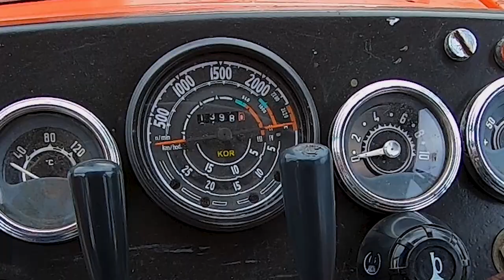🇵🇱 Remont 3 Ursusów 🤓 Koniec roboty, zobaczcie jaki efekt 👍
Krzysztof Stachowiak prowadzi ciekawy kanał na YT "Krzysztof Stachowiak". Mieliśmy okazję nagrać u niego materiał o trzech starych Ursusach, które Krzysiek wyremontował.